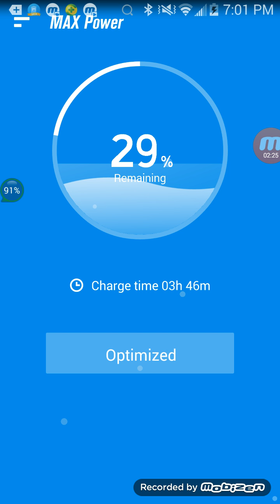I ROCK ON THAT GAME Bowling paradise